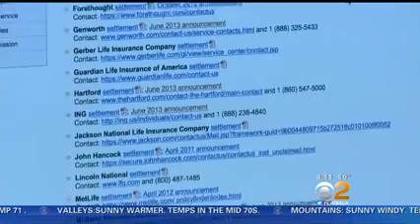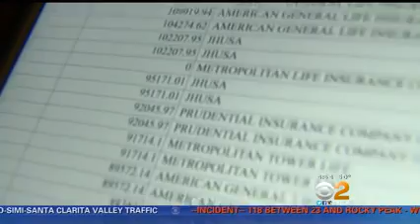KCBS TV-2 Los Angeles: Life Insurance Policyholders Are Owed Billions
Harvey Rosenfield of Consumer Watchdog says some life insurance companies are not notifying beneficiaries when they are recipients of life insurance policies and have been pocketing the money.